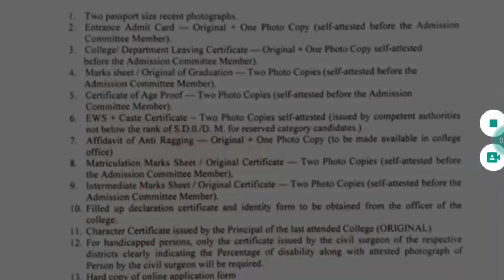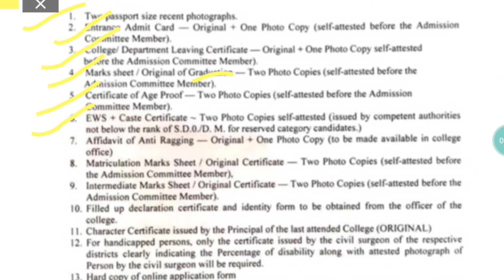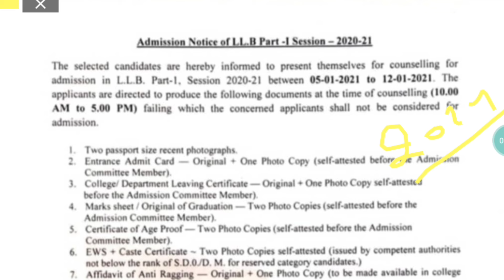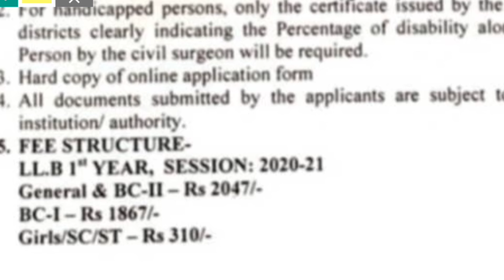Patna Law College 3 Years LLB Fees / इतनी Fees होगी कोई सोच नही सकता!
Hello Students🤗

In This Video I Talked About

This Is akrvlogger And I Make Vlogs And Informative Video.